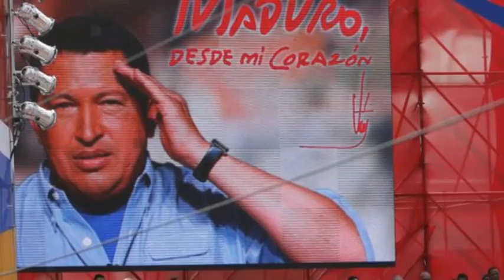Venecuela izbori 15 04